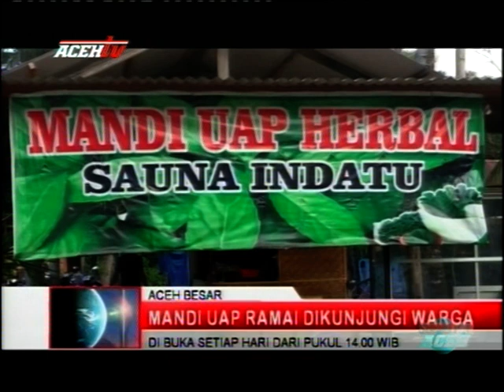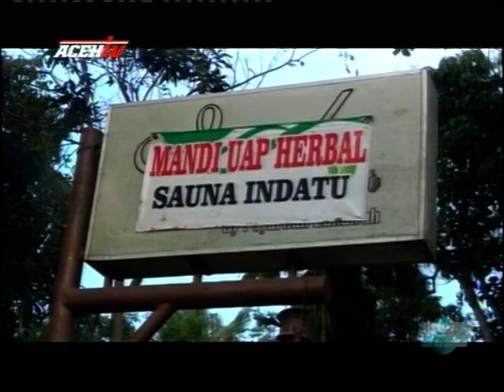MANDI UAP RAMAI DIKUNJUNGI WARGA